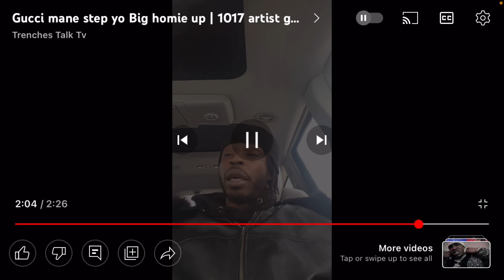It not a conspiracy. Cant blame Gucci for big scars death wit no proof.